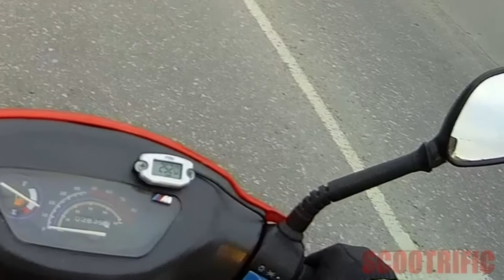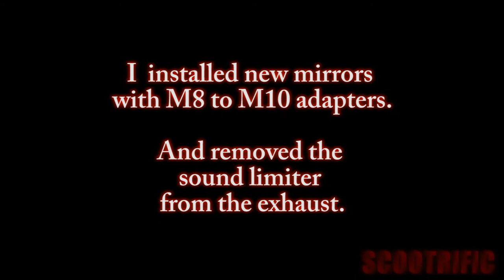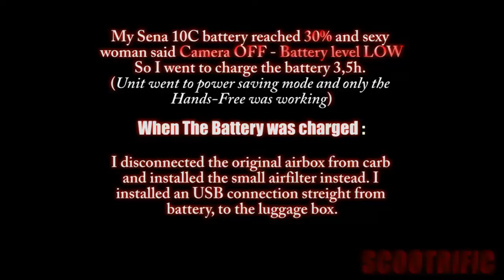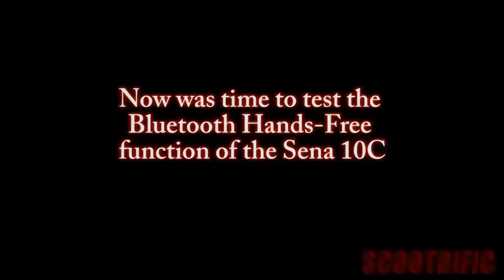SENA TEST#1 - Scootrific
SENA TEST#1
by Scootrific

Machine:
2006 Baotian BT50QT-9D 4-Stroke,
139QMB engine

(Stock) intake
20mm Naraku Carb. (Main Jet: 80)